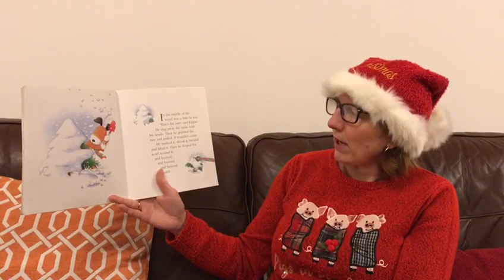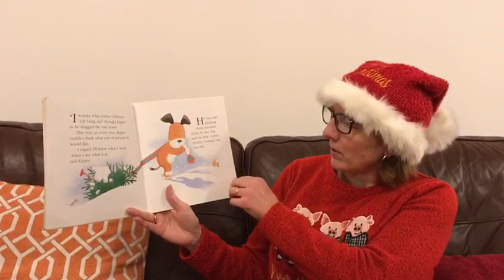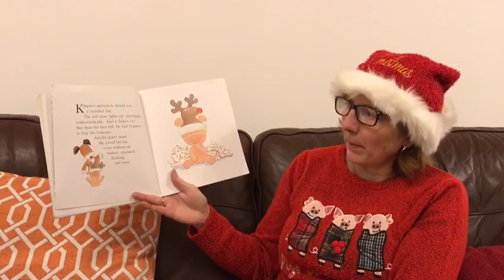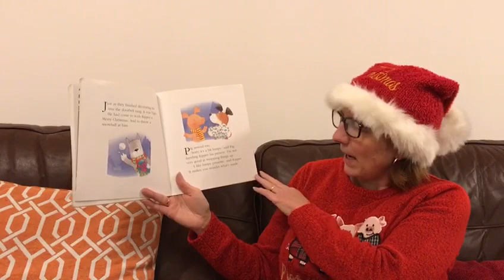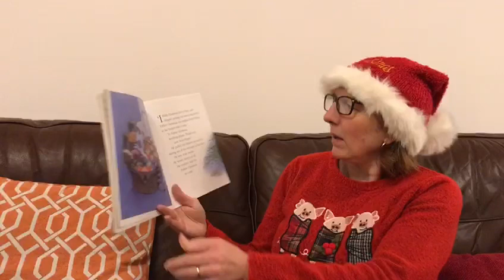Bierton Bedtime at Christmas with Mrs Cain